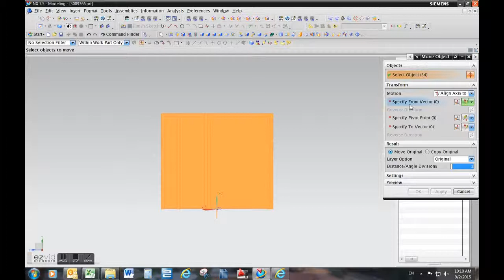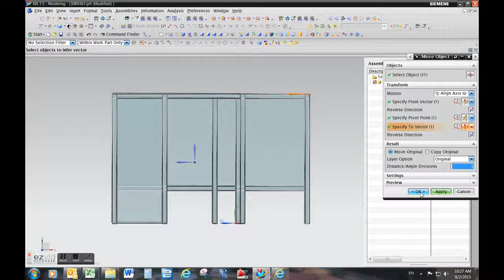Align a part back to the WCS in UG